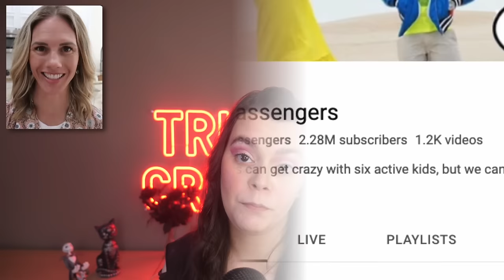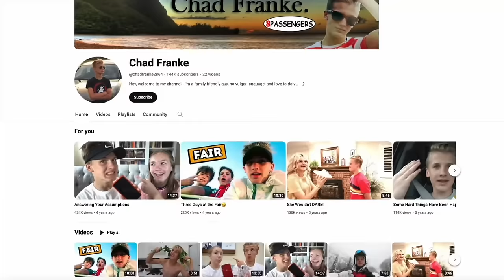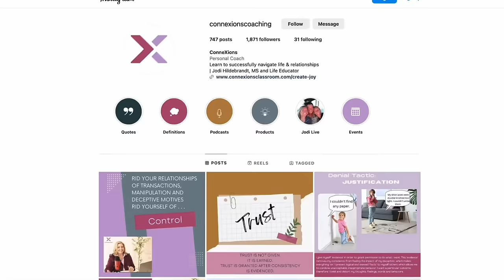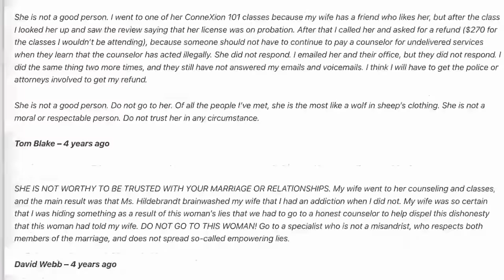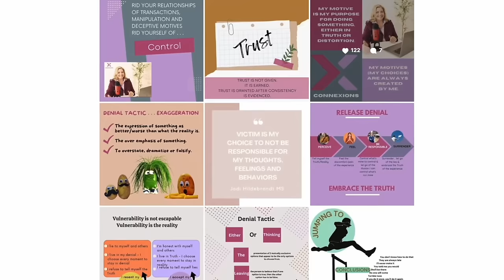LA TERRIBILE MAMMA YOUTUBER RUBY FRANKE